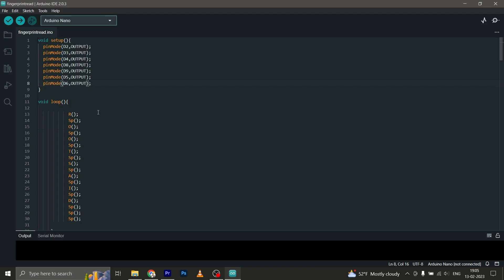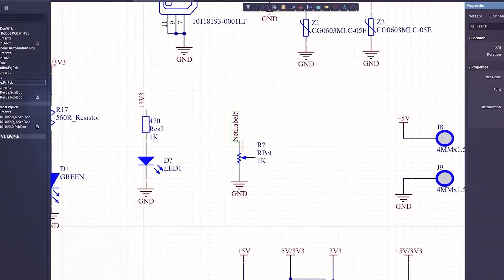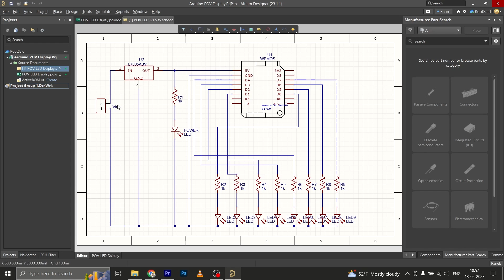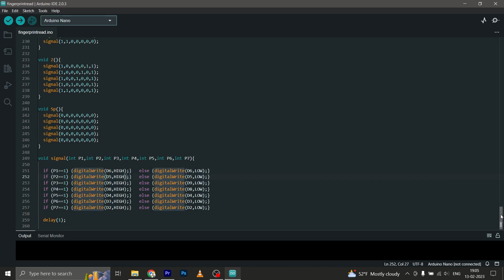Illuminate Your Ideas: Build Your Own POV Display | Persistence of Vision Explained with Example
In this video, we'll take you on a journey to build your own amazing persistence of vision (POV) display. This DIY project is perfect for makers and hobbyists who love to create and bring their ideas to life.

It's cool to make your own PCBs for your DIY Project right? It's Super Easy!

With our step-by-step tutorial, you'll learn how to easily create a POV display using simple materials and tools. Whether you're a beginner or an experienced maker, you'll find this project both fun and challenging. So, grab your tools and let's get started on building the future today!

In this video, we'll show you how to create a stunning display that uses the persistence of vision principle to display mesmerizing patterns and animations.

From choosing the right materials to programming the microcontroller, we'll guide you through every step of the project. Whether you're looking to expand your DIY skills or just want to have some fun, this video has got you covered.